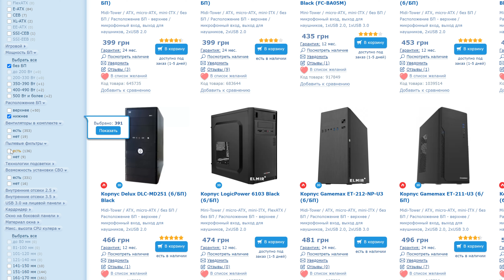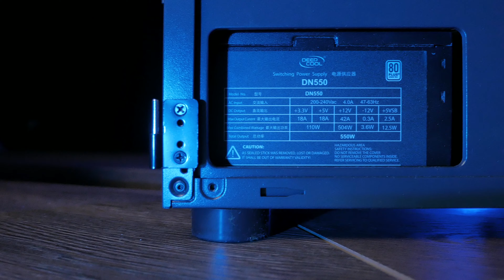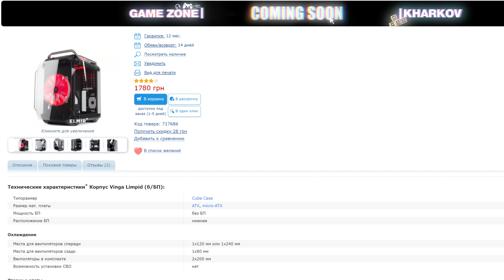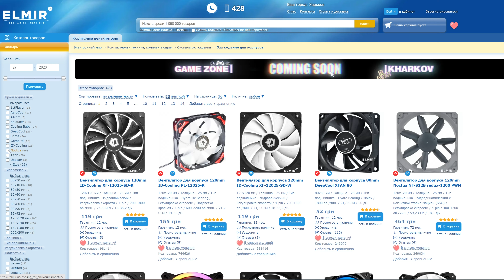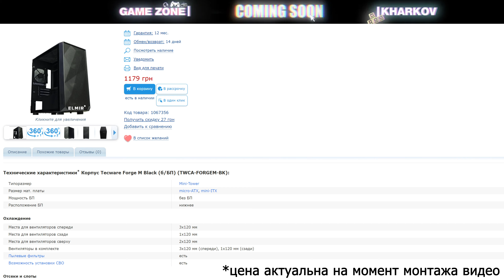Как выбрать хороший корпус для ПК? | Tecware Forge M | Elmir.ua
Привет.
В этом обзоре мы расскажем о том, как правильно выбрать корпус для ПК, чтобы он был продуваемым, удобным, качественно сделанным, имел хороший кабель-менеджмент и, конечно же, поговорим о типоразмерах.
Для примера мы взяли бюджетный, но очень интересный пк корпус Tecware Forge M.
Хватит читать описание, запускай уже видос!

Elmir.ua в соц. сетях! Присоединяйтесь!